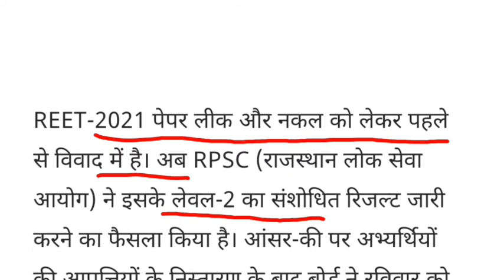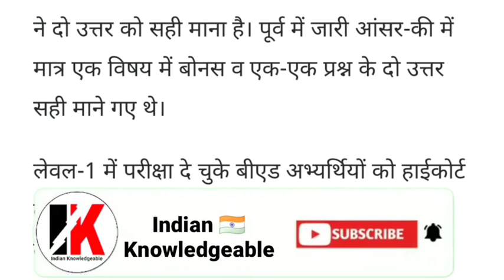अभी आई REET से जुड़ी बड़ी खबर ! राजस्थान लोक सेवा आयोग ने जारी किया नया Update